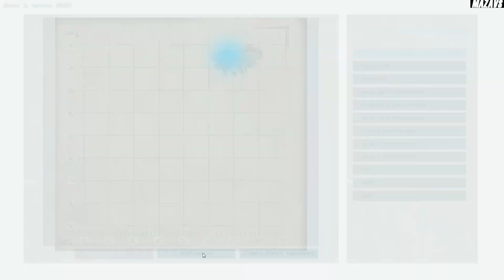ARK: Survival Evolved ★ GAMEPLAY ★ GEFORCE 1070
Будучи выброшенным голым на берег таинственного острова под названием ARK, замерзая и умирая с голоду, вам придется охотиться, собирать ресурсы, создавать предметы, выращивать урожай, исследовать технологии и строить укрытия, чтобы противостоять погодным условиям. Используйте свою хитрость и ресурсы, чтобы убивать или приручать и разводить громадных динозавров и других первобытных существ, населяющих остров, и объединяйтесь с сотней других игроков или охотьтесь на них, чтобы выживать, властвовать... и преодолевать трудности!

Нижеследующие особенности присутствуют в игре с первого дня запуска в раннем доступе. В долгосрочном плане разработки игры у нас запланировано намного больше возможностей и усовершенствований, а вот что уже прямо сейчас вам доступно в ARK:

ПРИРУЧАЙ, ТРЕНИРУЙ, РАЗВОДИ И ЕЗДИ ВЕРХОМ НА ДИНОЗАВРАХ В ЖИВОЙ ЭКОСИСТЕМЕ

Динозавры, прочие существа и их разведение! – более чем 50 существ в раннем доступе и 100+ к финальному релизу – можно приручить с помощью сложной системы захвата и привязанности, включая ослабление неприрученного зверя до полного оглушения и затем уход за ним с кормлением соответствующей пищей. После приручения, вы сможете отдавать команды вашему питомцу, выполнение которых будет зависеть от того, насколько хорошо вы его приручили и обучили. Питомцам, уровень которых будет расти, потребуется пища, они могут нести вещи и снаряжение, например, броню, могут нести добычу обратно в ваше поселение в зависимости от их силы, а на более крупных животных можно ездить и непосредственно управлять ими! Пролетите на птеродактиле над снежными вершинами горами, перебрось союзников через стены противника, гоняйся сквозь джунгли со своей стаей рапторов, прорвись на вражескую базу на гигантском бронтозавре или преследуй добычу, сидя на спине яростного Ти-Рекса! Стань частью жизненного цикла динамической экосистемы со своей собственной цепочкой питания, где вы всего лишь одно звено, среди многих видов существ, борющихся за господство и выживание. Питомцев также можно разводить, спаривая с противоположным полом, проводя последовательную селекцию с помощью системы черт, основанной на рекомбинантном генетическом наследовании. Этот процесс включает в себя как инкубацию яиц, так и и развитие беременности у млекопитающих! Или, проще говоря, разводите и выращивайте детенышей динозавров и прочих существ!

ПИЩА, ВОДА, ТЕМПЕРАТУРА И ПОГОДА

Вы должны есть и пить, чтобы выжить, используя разные виды растений и мяса, включая человеческое, имеющие различные питательные свойства. Насущной проблемой также является обеспечение пресной водой вашего жилища и ее запас в инвентаре. Все физические действия потребляют параметры еды и воды, поэтому дальние перемещения сопряжены с угрозой выживанию! Груз инвентаря заставляет вас двигаться медленнее, а цикл смены дня и ночи вместе с капризными погодными условиями бросают еще один вызов посредством колебания температуры окружающей среды, в результате чего ваши голод или жажда усиливаются. Разводите огонь или стройте укрытия, изготавливайте разнообразную одежду и доспехи с изменяемым внешним видом, чтобы защитить себя от физического урона и экстремальных температур, использующих динамическую систему расчета сопротивления жаре и холоду, как внутри помещения, так и снаружи!

СБОР РЕСУРСОВ, ВОЗВЕДЕНИЕ ПОСТРОЕК И ПОКРАСКА ПРЕДМЕТОВ

Вырубая лес, изобилующий деревьями, и добывая металл и другие ценные ресурсы, вы можете изготавливать различные элементы для возведения массивных многоуровневых построек, состоящих из сложных связанных частей, включая рампы, мостики, колонны, окна, двери, люки, ворота с возможностью дистанционного управления, водопроводные трубы и краны, генераторы, провода и все виды электрических устройств, лестницы и многое другое. Многие постройки и предметы могут быть покрашены, чтобы разнообразить внешний вид вашего дома, а также к этому можно добавить попиксельно раскрашиваемые таблички, билборды с текстом и другие декоративные объекты. Укрытие снижает влияние экстремальных погодных условий и обеспечивает безопасность для вас и вашей добычи! Оружие, одежда и броня также могут быть покрашены, чтобы подчеркнуть ваш образ.

ВЫСОКОКЛАССНЫЕ ВИЗУАЛЬНЫЕ ЭФФЕКТЫ СЛЕДУЮЩЕГО ПОКОЛЕНИЯ

Невероятный супер-реалистичный образ существ мира ARK приводится в жизнь с использованием тонко настроенного Unreal Engine 4, с полностью динамическим затенением и глобальным освещением, системой погоды (дождь, туман, снег, и т.д.), реалистичным объемным моделированием облаков, новейшими передовыми методами визуализации DirectX11 и DirectX12. Все это дополняет музыка от признанного композитора игры "Ori and the Blind Forest", Гарета Кокера!

Stranded on the shores of a mysterious island, you must learn to survive. Use your cunning to kill or tame the primeval creatures roaming the land, and encounter other players to survive, dominate... and escape!

16 Gb TEAM DDR3-2400 2x8GB
MSI GeForce GTX 1070 Gaming X 8G
27"AOC e2795Vh